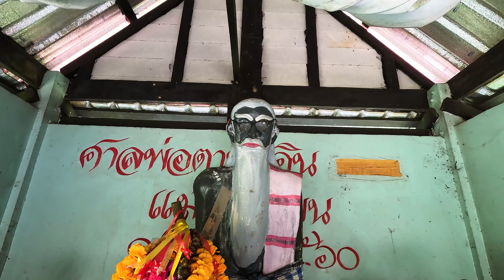🌍 Etap 8 i Lekcja o Pasji! Znajdź Swoją i Ścigaj Marzenia! | Możesz Wszystko! 🚴‍♂️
Hej Wszystkim!

W dzisiejszym odcinku kontynuuję nasz kolarski maraton z Bangkoku do Phuket, ale chciałbym poruszyć bardzo ważny temat - PASJĘ.

Każdy z nas ma w sobie coś, co kocha robić, coś, co naprawdę go pasjonuje.
Dla mnie to bieganie i rowerowe przygody, dla Ciebie może to być cokolwiek - od gotowania po szydełkowanie. Ważne, byś znalazł swoją pasję i pozwolił jej prowadzić się przez życie.

Mam nadzieję, że dzięki moim przygodom wielu z Was odważyło się podążyć za swoimi marzeniami!

Tytusińscy!